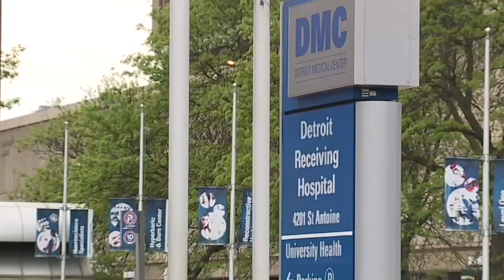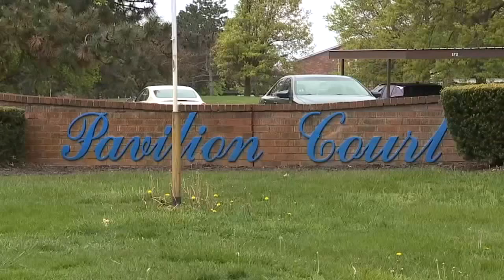Nurse found shot to death after alleged kidnapping, police say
Detroit nurse Patrice Wilson was found shot to death after she was allegedly kidnapped, police said.